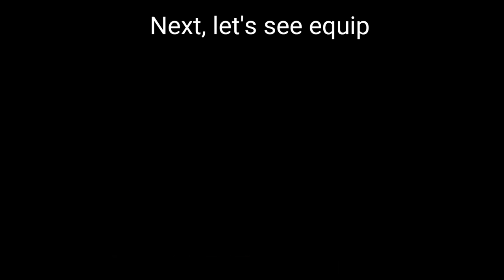Toram Online - Cosplay Naofumi Iwatani (Tate no Yuusha)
Hello guys ^^
ー
Today i'll try cosplay Naofumi (Tate no Yuusha)
Let's see together ^^
ー
ー
Mmorpg
Toram online
1h shield
Knight
Tate no Yuusha
Naofumi Iwatani